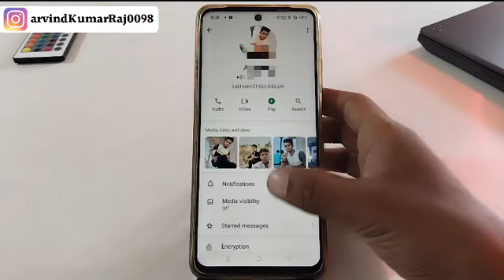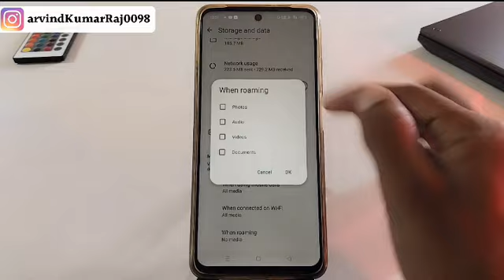WhatsApp photo video gallery me save nahi ho raha hai | WhatsApp photo video not save in gallery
Doston Is video mein maine bataya hai ki, whatsapp photo video gallery me save nahi ho raha hai, whatsapp photo video not save in gallery

VIDEO QUERIES.
whatsapp photo video not save in gallery
whatsapp photo video automatic download off
whatsapp photo video gallery me kaise laye
whatsapp photo video gallery me nahi aa raha hai
whatsapp photo gallery me nahi aa raha hai
whatsapp video gallery me nahi aa raha hai
whatsapp photo download failed
whatsapp photo save in gallery
whatsapp photo auto download off
whatsapp photo gallery me save nahi ho raha hai
whatsapp photo video gallery me save nahi ho raha hai 2025
how to save whatsapp photo video in gallery

All Technology Gyan ( Arvind Ji )